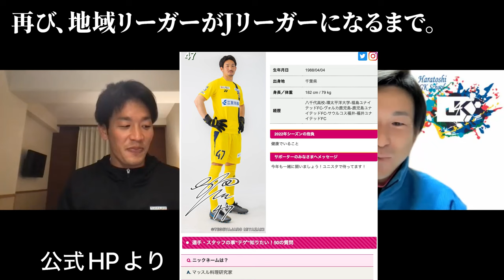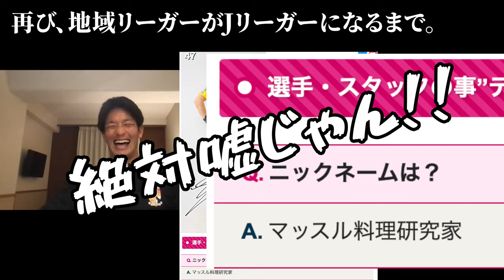【植田選手②】2度、地域リーガーからJリーガーに這い上がった不屈の漢の激動のサッカー人生を語る。テゲバジャーロ宮崎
今回は植田峻佑選手と、移籍時の裏話やサッカー選手のあり方など、サッカーについて語りまくりました！
アツい男たちのトークが今始まる…

植田峻佑選手とテゲバジャーロ宮崎を応援しよう！

ハラトシの滑舌で聞き取れなかったことはこちらの文章で記載→

ハラトシが所属する愉快で情熱的な職場はこちら→